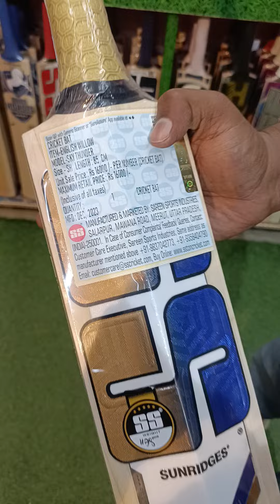SS Sky Thunder Bat Review 💥 | Free Machine Knocking Available | Ai Sports Delhi